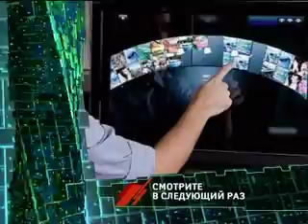Cyber Sport №41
Тележурнал о новостях компьютерного мира спорта, новинках из области хай-тек технологий.